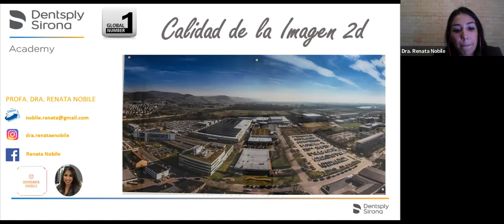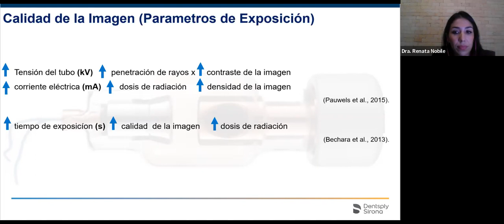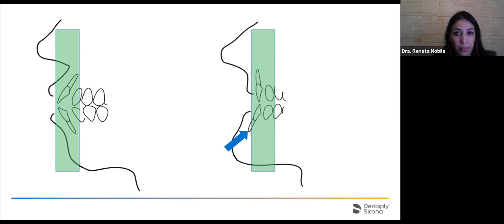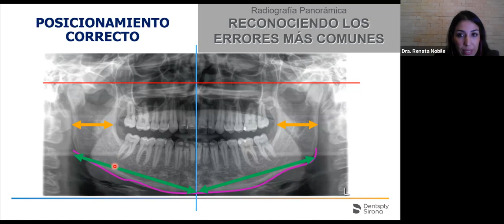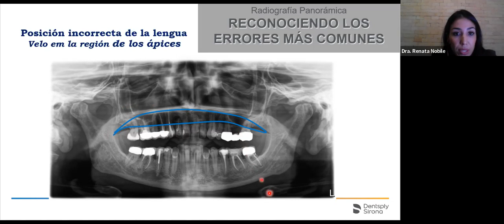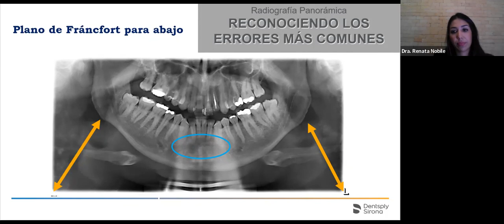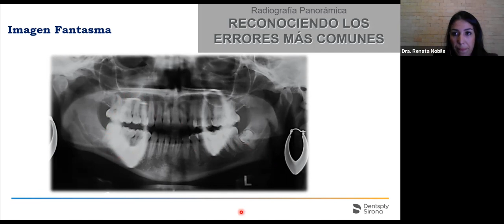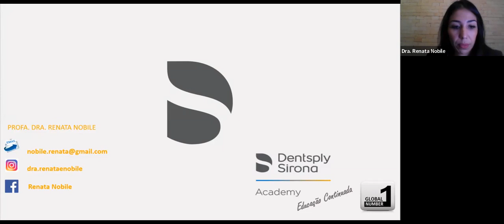WebClass | Calidad de la Imagen 2D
Conozca más detalles sobre cómo mejorar la calidad de imagen 2D con la profesora y Dra. Renata Nobile.